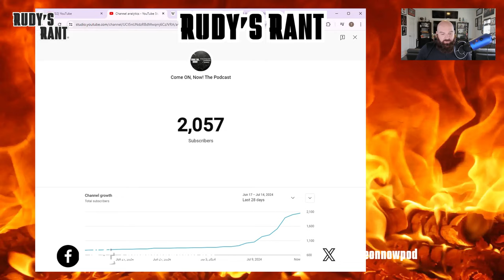Dawn Staley says FRAUD STREAK is why ANGEL REESE is Rookie of the Year!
Just when you thought a pro would come forward and say this is nonsense, you get South Carolina coach Dawn Staley who just got an award for perseverance at the ESPYS named after Jimmy V despite never having persevered - an award generally held for people who are undergoing or who have overcome life threatening illnesses, apparently ESPN now gives the award to people who have friends or family that have died of a terminal illness.

But that's for another day. When asked, she said Angel Reese was the Rookie of the Year without a doubt because of FRAUD and FLUFFED double double streak. And then said that whoever makes the playoffs should win. This stuff becomes more and more ridiculous by the day.